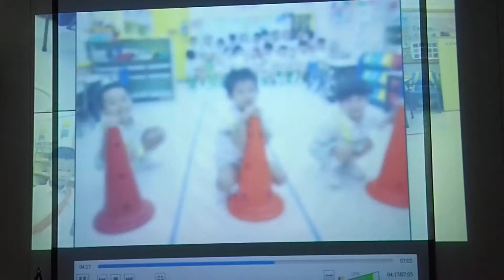20190824 YWCA CHOI WAN NURSERY 2019 GRADUATION DAYCAMP PLK PAK TAM P8240010